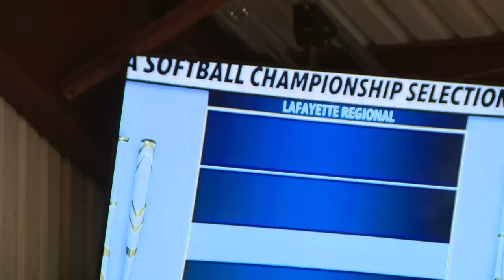Louisiana Ragin' Cajuns Softball gets NCAA Regional Host Site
The Louisiana Ragin' Cajuns Softball team will host an NCAA Regional at Yvette Girouard Field at Lamson Park after being awarded the No. 13 national seed in the 2024 Division I Softball Tournament